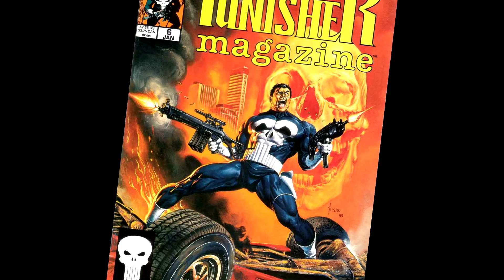Punisher - Un été en Super Héros 19/35 - France Info - Jean Zeid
Mise en images de l'émission de radio diffusée sur France Info le 8 août 2013. Jean Zeid dresse le portrait du Punisher.

Crédit audio: France Info
Crédit images Punisher : Marvel

"Cynique, impitoyable, il préfère éliminer ses adversaires plutôt que d'accepter leur reddition. Mais il n'est pas sans cœur car Le Punisher s'est quand même juré de ne jamais tuer d'innocents.

Le Punisher, un super-héros bas du front. Sa réussite, il la doit d'ailleurs à sa noirceur. Dans les années 80, on assiste ainsi à une recrudescence de la violence dans les comics. Son corps est ainsi criblé de cicatrices et autres traces de balles, de coupures, de fractures. Succès garanti. Adapté au cinéma à moult reprises avec dans le rôle titre Dolph Lundgren, Thomas Jane ou Ray Stevenson, c'est à un autre acteur qu'il doit son aura : Charles Bronson.

Aimé par personne et pourtant, si Le Punisher, est effectivement ce justicier dans la ville, l'homme a ses idoles, vouant un respect sans bornes pour Captain America par exemple, il est incapable de lui faire le moindre mal. Mais c'est avant tout un solitaire. S'il lui arrive d'avoir des alliances temporaires avec d'autres héros, Le Punisher ne se plie jamais à leurs règles. Une indépendance qui plait toujours.

Les albums incontournables : Le Caïd - Punisher Max, tome 1, Punisher La Fin, Civil War, The Punisher : Au commencement, The Punisher : Mère Russie, Punisher : Fratrie

Les intervenants : Jean-Matthieu Pernin, chroniqueur à France Info, Julien Inverno, journaliste à Gameblog.fr "